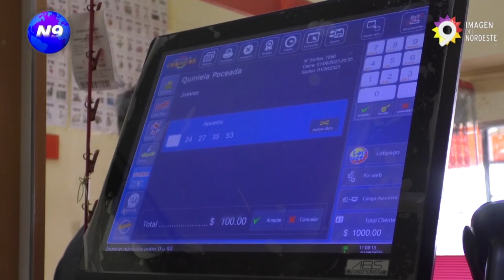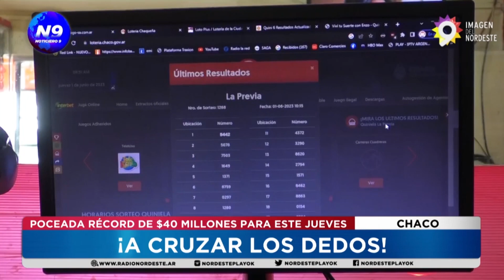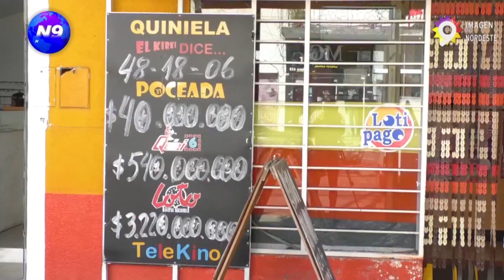¡A CRUZAR LOS DEDOS! - NOTICIERO 9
POCEADA RÉCORD DE $40 MILLONES PARA ESTE JUEVES

NOTA: JORGE- AGENCIERO.